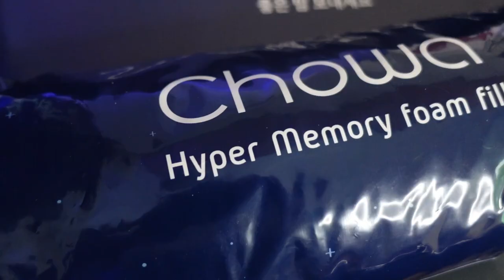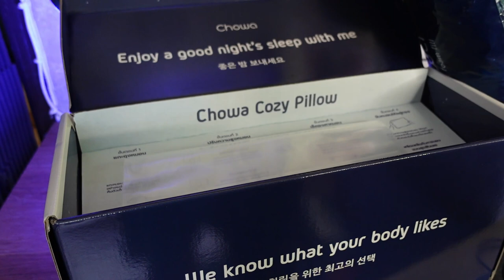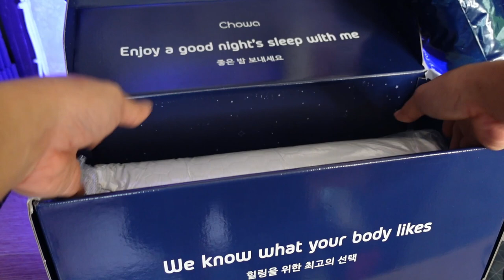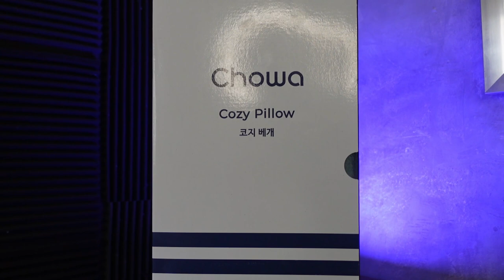หมอนสุขภาพปรับความสูงต่ำได้ Chowa หมอนโคซี่ | T3B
วันนึงเราใช้ชีวิตบนที่นอน 6-12 ชม. การมีอุปกรณ์การนอนที่ดี ซัพพอร์ตทุกการนอนหลับ ทำให้เราหลับได้เต็มอิ่ม นอนง่าย ไม่มีปัญหาตกหมอน ลดอาการปวดคอ บ่า ไหล่

Chowa หมอนโคซี่ หมอนสุขภาพปรับความสูงต่ำได้ วัสดุไฮเปอร์เมมโมรี่โฟม ช่วยแก้ปัญหาปวดคอ หลังจากผมได้ทดสอบใช้งานมา 1 เดือน ลดอาการเมื่อยล้าจากการนอนได้จริงๆ และทำให้หลับได้เร็วขึ้นอีกด้วย

ดูรายละเอียดสินค้า

ใครที่ตามมาจากช่อง TheBabyBoom ผมมีโค้ดส่วนลดมาแจก ใส่โค้ด “T3B10” (ในหน้าเว็บไซต์) รับส่วนลด 10%  เมื่อซื้อหมอนโคซี่